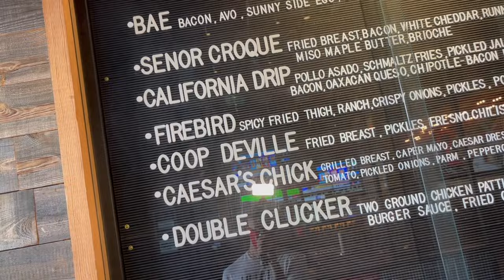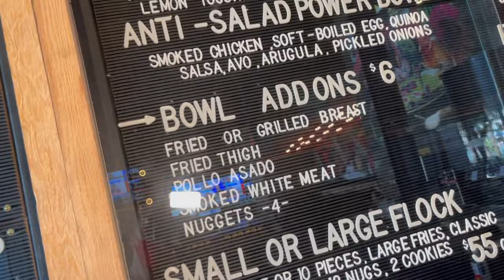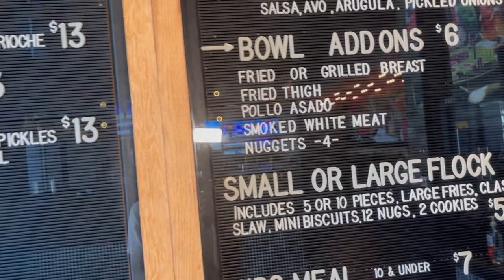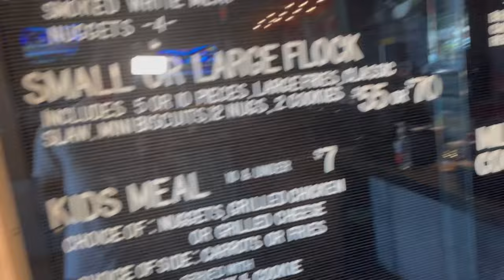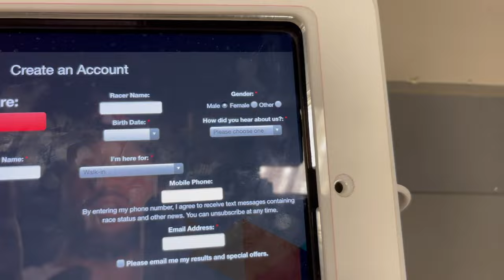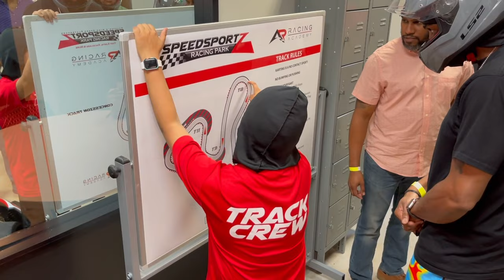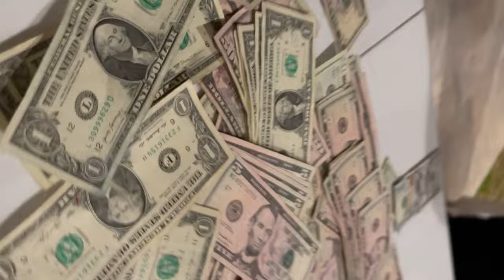Eating The BEST Chicken On The Las Vegas Strip & Driving The FASTEST Go-Karts In Texas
Eating The BEST Chicken In Las Vegas from The Crack Shack & Driving The FASTEST 55mph Go-Karts In Texas